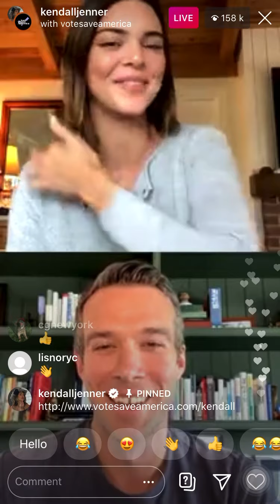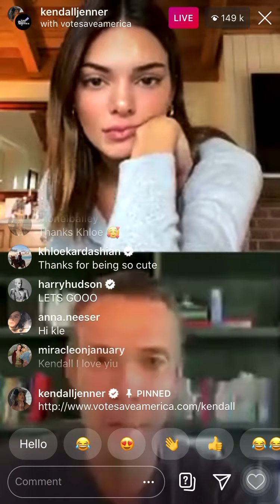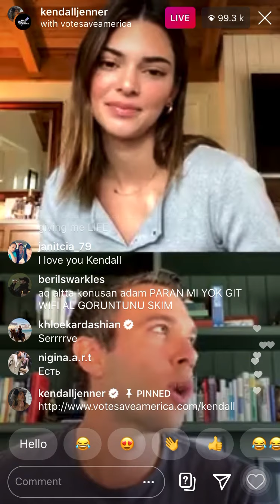KENDAL JENNER ON LIVE😍